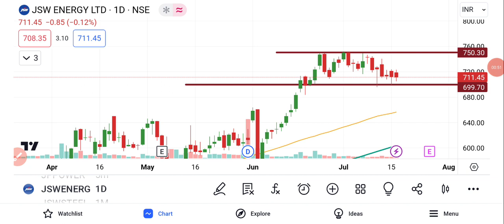JSW Energy Share News Today | JSW Energy Share Latest News | JSW Energy Share Price Target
JSW Energy Share News Today | JSW Energy Share Latest News | JSW Energy Share Fundamental Analysis